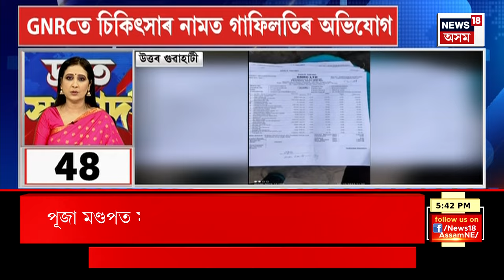SPEED NEWS : গগণযানৰ প্ৰথমখন পৰীক্ষণমূলক যানৰ সফল পৰীক্ষণ | Gaganyaan Mission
SPEED NEWS | গগণযানৰ প্ৰথমখন পৰীক্ষণমূলক যানৰ সফল পৰীক্ষণ।
* উৎসাহিত ইছৰোৰো বিজ্ঞানীমহল।
* গগণযানৰ প্ৰথমখন হ্ৰসম্যাদী পৰীক্ষামূলক যানৰ উৎক্ষেপণ